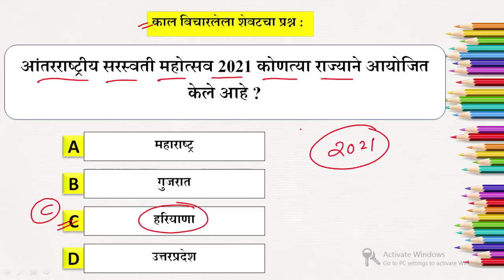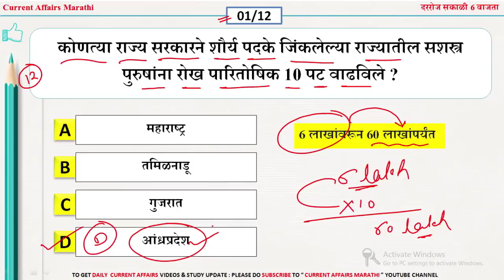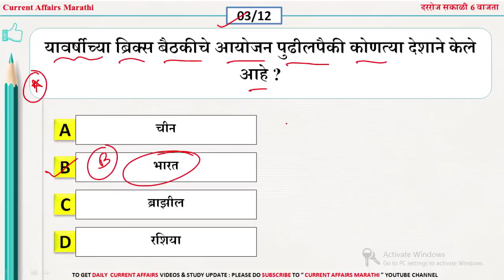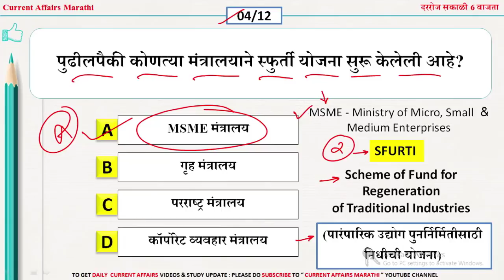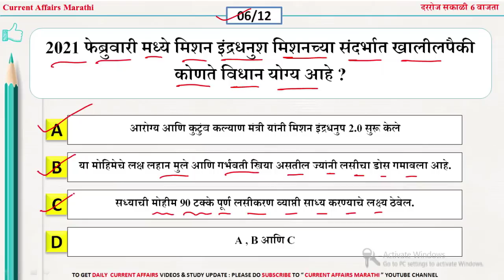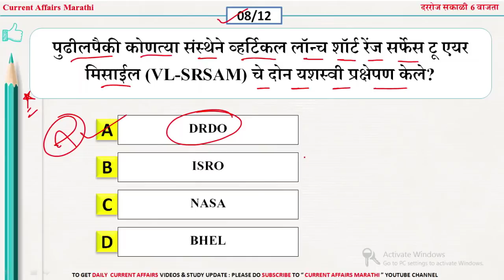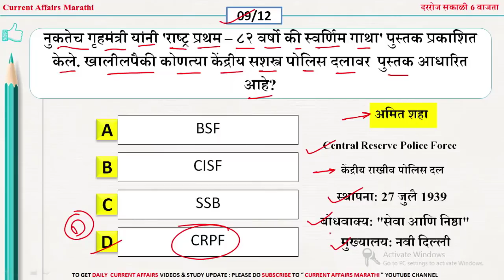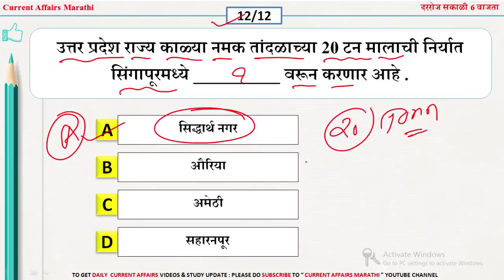24 Feb 2021 |current affairs today Marathi |chalu ghadamodi 2020 | current affairs marathi 2020 pdf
1- नोबेल पुरस्कार 2020 महत्वाचे प्रश्न

2- कलम 370 आणि 35 अ महत्वाचे प्रश्न

3- 2020 मधील बदललेली सर्व नावे

4- लोकसभा निवडणूक महत्वाचे प्रश्न

5- महात्मा गांधी महत्वाचे प्रश्न

6- आंतरराष्ट्रीय संस्था आणि मुख्यालय

7- राष्ट्रीय शिक्षक दिवस महत्वाचे प्रश्न

8- 2020 मधील सर्व महत्वाचे पुरस्कार

9- प्रणव मुखर्जी महत्वाचे  टॉप प्रश्न

10- कंपनी सीईओ ,अध्यक्ष ,आणि मुख्यालय

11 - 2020 मधील महत्वाच्या योजना

12- राफेल फाइटर महत्वाचे प्रश्न

13- नवीन शिक्षण प्रणाली महत्वाचे प्रश्न

14- महेंद्र सिंग धोनी महत्वाचे प्रश्न

15- अयोध्या राम मंदिर महत्वाचे प्रश्न

16- महाराष्ट्र मंत्रिमंडल 2020 प्रश्न

17- स्वच्छ सर्वेक्षण 2020 महत्वाचे प्रश्न

18- राष्ट्रीय खेळ रत्न पुरस्कार महत्वाचे प्रश्न

19- महत्वाच्या नियुक्त्या महत्वाचे प्रश्न

20- आईपीएल 2020 महत्वाचे प्रश्न

21- राष्ट्रीय भरती एजेन्सी 2020 महत्वाचे प्रश्न

22-सर्व नविन बदलेले राज्यपाल 2020

23- कोरोना महत्वाचे टॉप 100 प्रश्न

24- CET 2020 महत्वाचे टॉप प्रश्न

🔥Keep Learning
📲 Keep Sharing

🚀Keep Smiling Keep sharing and Help Others🚀